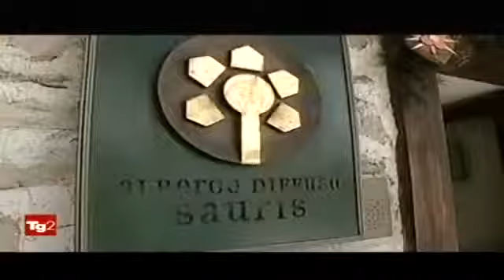Welcome to Forni di Sopra !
Nuovi Orizzonti, freedom to your holiday !